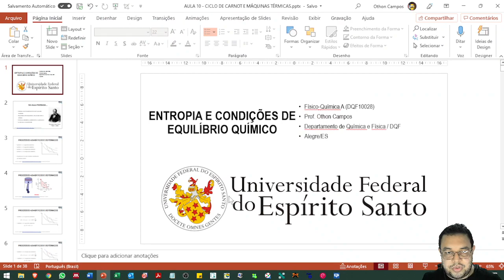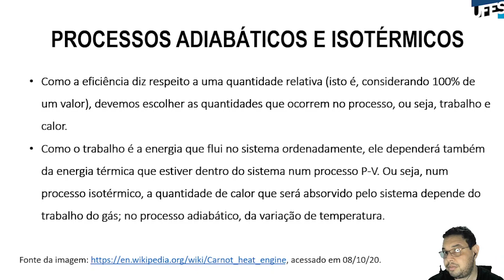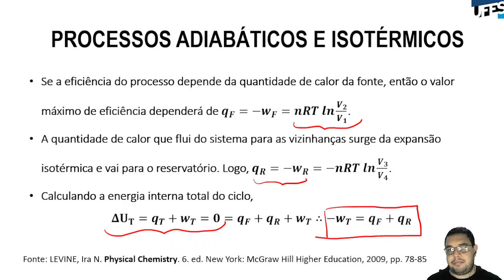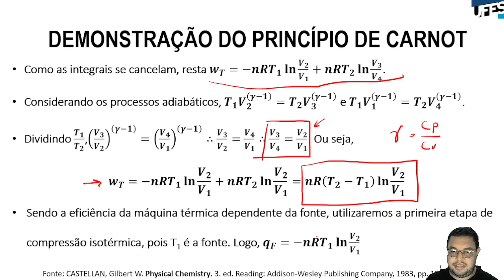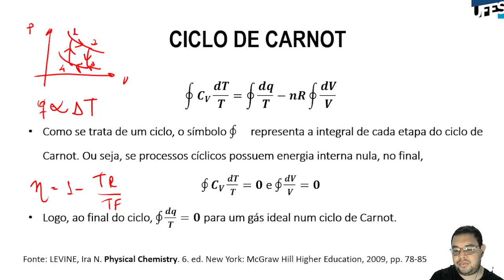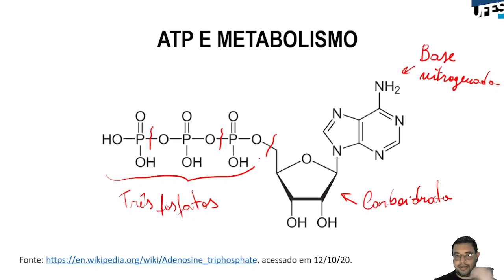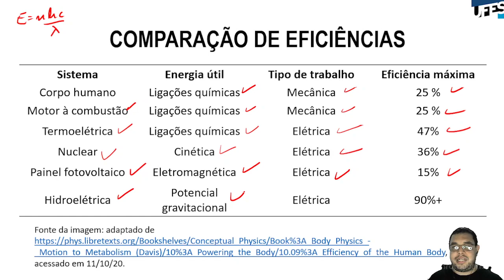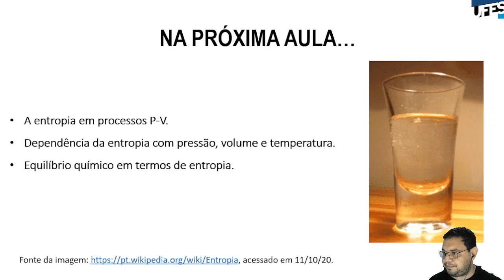Aula 10 - Ciclo de Carnot